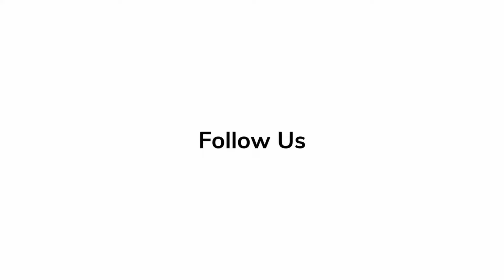Andy Serkis Spills Secrets on 'Kingdom of the Planet of the Apes' World Premiere